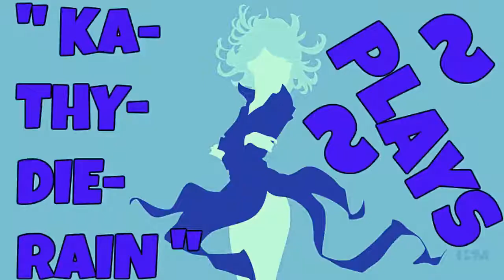" KaThyDieRain Plays ~ BattleZone 2 Combat Commander Pc Part #3. Gameplay "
" KaThyDieRain Plays ~ BattleZone 2 Combat Commander Pc Part #3. TITLE ~ " WE HAVE HOSTILES. " Gameplay "

My BattleZone 2 Pc Playlist Here:    🔛 👈

"* ABOVE *"

Battlezone II: Combat Commander, often abbreviated to BZII, BZ2 or Bzone, is a 1999 computer game released by Pandemic Studios as a sequel to Activision's 1998 Battlezone. Like Activision's Battlezone, Battlezone II is a hybrid tank shooter, first-person shooter (FPS) and real-time strategy (RTS) game. The player pilots various futuristic vehicles, while using the function keys to select and command units and structures. Battlezone II features two races, the ISDF (humans) and the Scions (modified/upgraded humans).